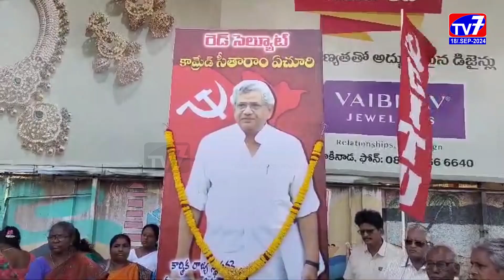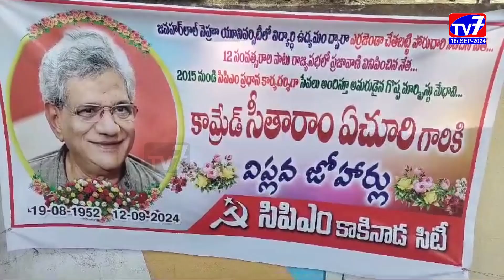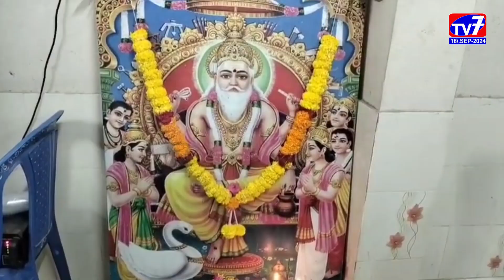మహానేత కామ్రేడ్ సీతారాం ఏచూరి సంస్కరణ సభ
భారత కమ్యూనిస్టు పార్టీ జాతీయ కార్యదర్శి, మహానేత కామ్రేడ్ సీతారాం ఏచూరి సంస్కరణ సభ కాకినాడ జిల్లా పరిషత్ సెంటర్లో సిఐటియు ఆధ్వర్యంలో ఘనంగా నిర్వహించారు.